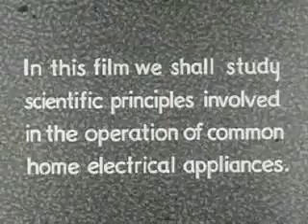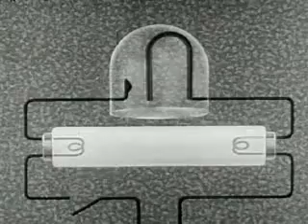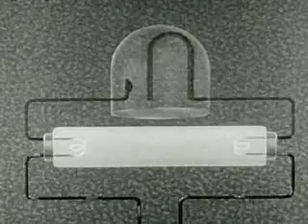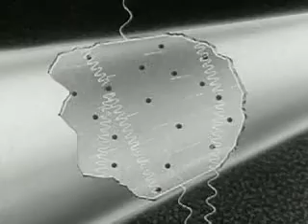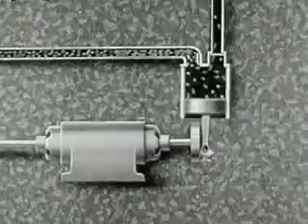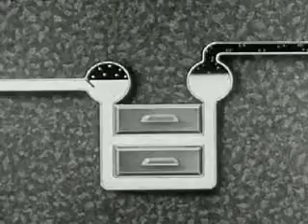Electrical Engineering 1944 Edu Film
An old filmstrip about electrical appliances .